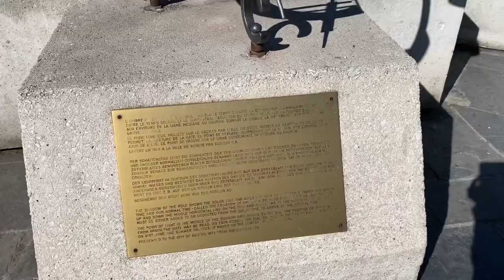An Afternoon by the Lake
Lake Geneva (or Lac Léman) is a crescent-shaped lake shared between France and Switzerland, and overlooked by the Alps. Geneva, the Swiss city at its southern tip, is a diplomatic hub with luxury shops and a cobbled old town. On the southern, French side, is the spa town and resort of Évian-les-Bains. The chic, palm-studded Swiss Riviera stretches along the north shore from Lausanne to Montreux. ― Google